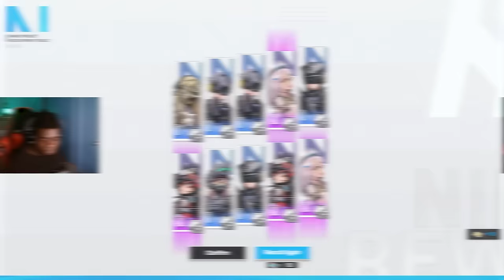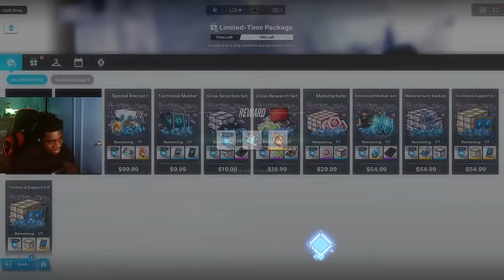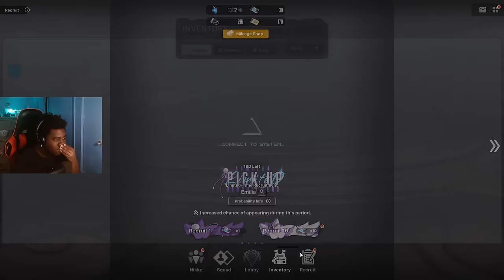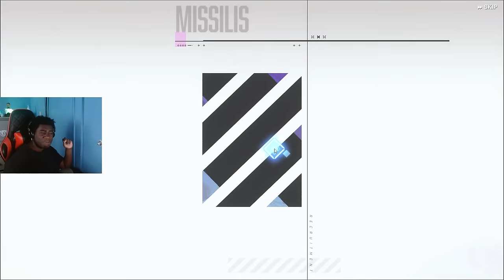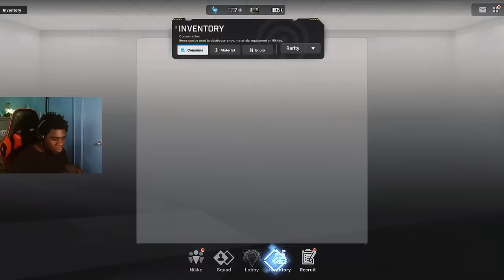SHIFT UP! FIX MY EMILIA SUMMON RATES!